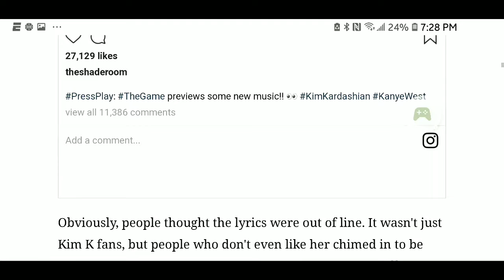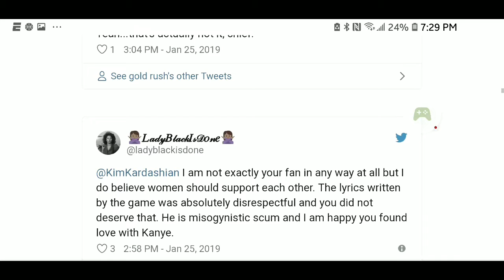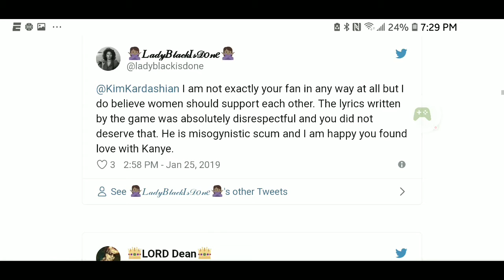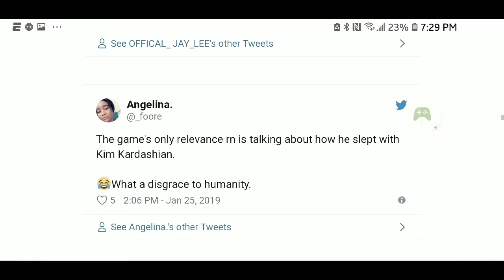Kim Kardashian Is the Target of New Rap Lyrics, and Twitter Is Pissed About It